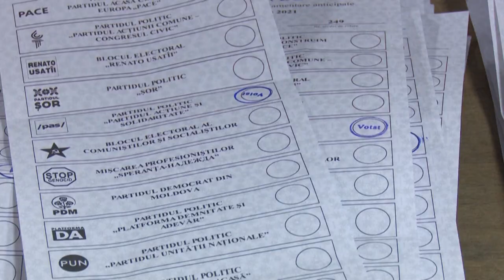El partido de Maia Sandu logra una clara victoria en las parlamentarias de Moldavia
Vence con mayoría absoluta al bloque prorruso de socialistas y comunistas y aspira a limpiar el país de corrupción y continuar acercándose a Europa.